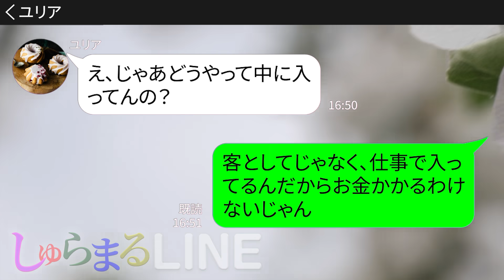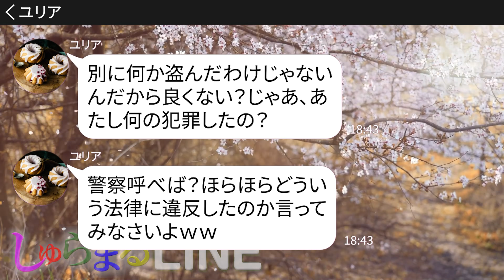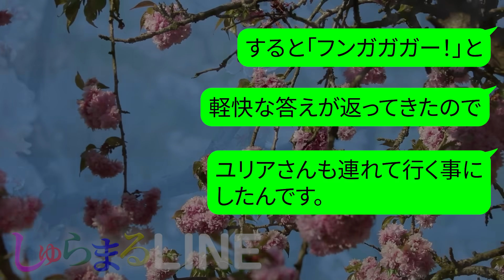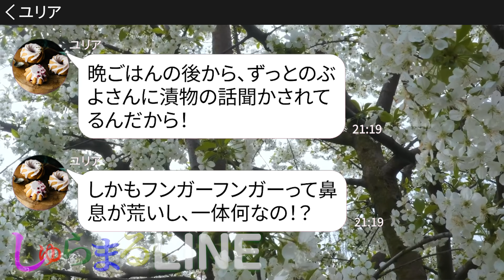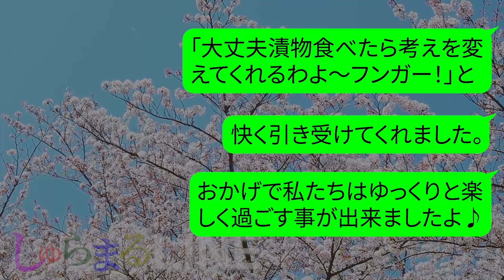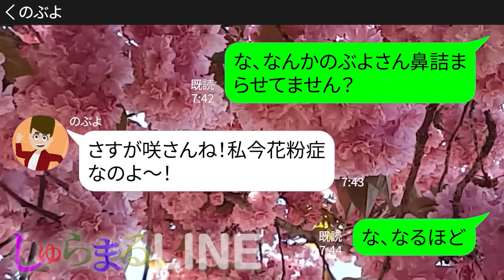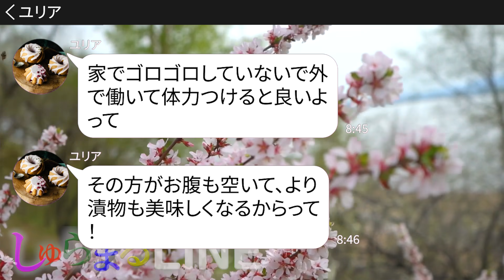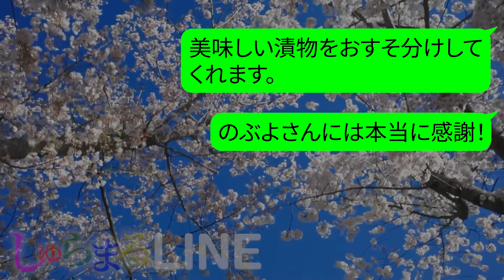【LINE】「絶対について行くから！」呼んでないのに旅行の噂を聞きつけタダで便乗を企む自己中ママ友→旅行当日、奢ってもらう気でウキウキの勘違女にある事実を伝えた結果wｗ【スカッとする話】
〖フンガー！でおなじみの「のぶよ」さんシリーズ第5弾です〗
以前の「のぶよ」さん動画再生リストはこちら⇩⇩

【LINE】「絶対について行くから！」呼んでないのに旅行の噂を聞きつけタダで便乗を企む自己中ママ友→旅行当日、奢ってもらう気でウキウキの勘違女にある事実を伝えた結果wｗ